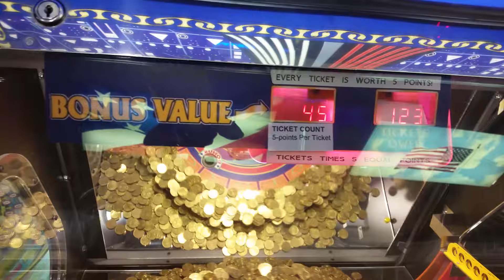💲 Coin Pusher Machine JACKPOT Rapid Fire Jackpots on Goldzone! Winning Arcade Game Tickets Hawkes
Hawkes Arcade hits the crazy arcade game rapid fire coin pusher JACKPOT today on a machine called GoldZone! We won multiple bonus prize jackpots as well as winning a massive pile of arcade tickets! Gold Zone is one of our favorite winning arcade machines!

-ARCADE VIDEOS-

If you liked the music in this video please check out Spitfya x Desembra and support their work!

Song:
►Spitfya x Desembra - Cut The Check
(Provided by NCS)